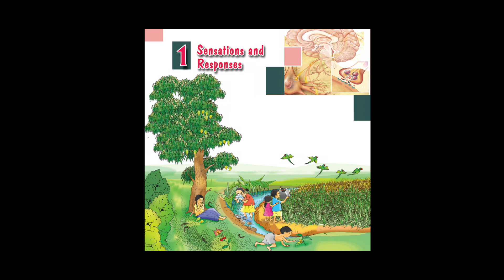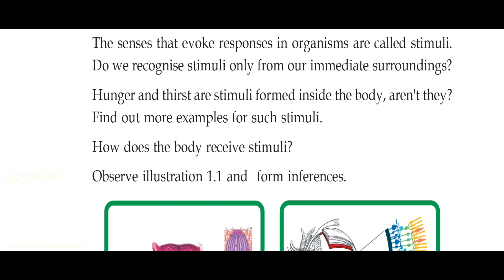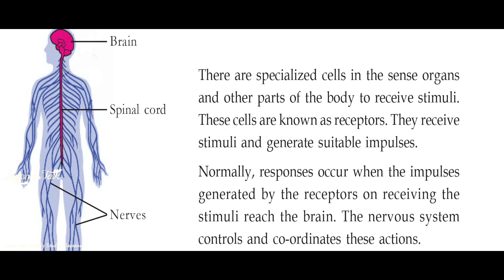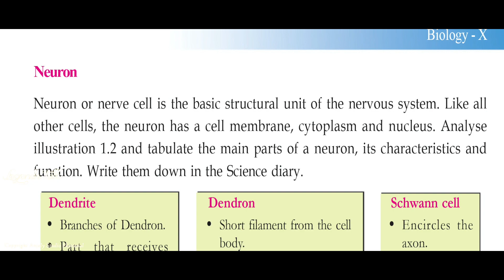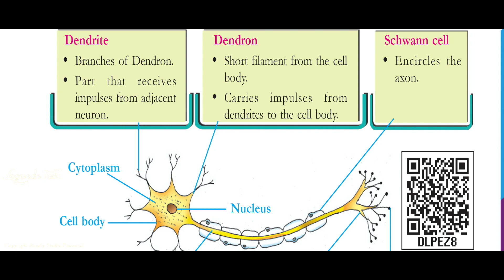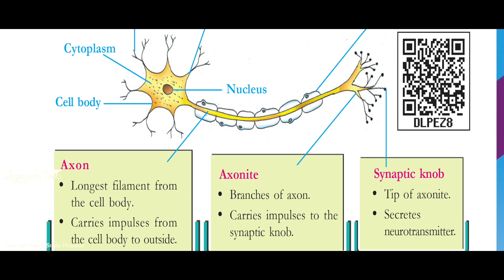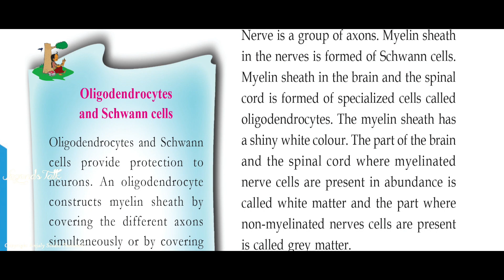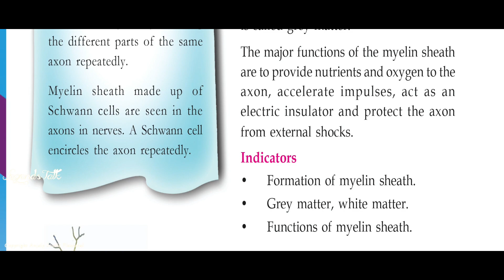Class 10, Kerala state syllabus Biology unit 1 part 1 ( Sensations and Responses )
Class10KeralastatesyllabusBiology statesyllabus Biology#

By
 Anjaly Studio Plassanal